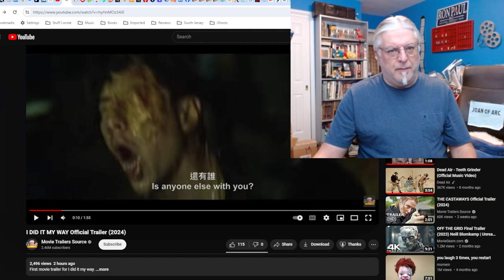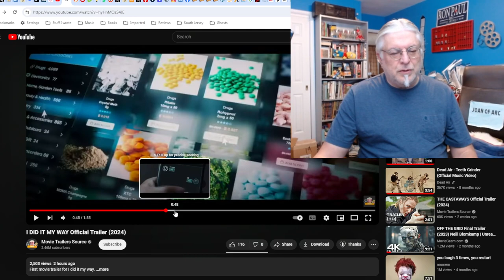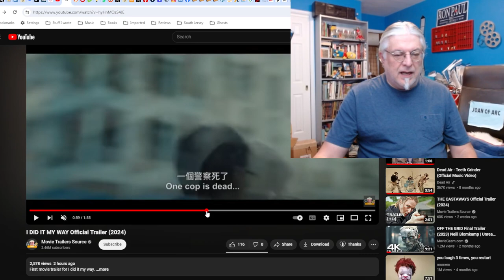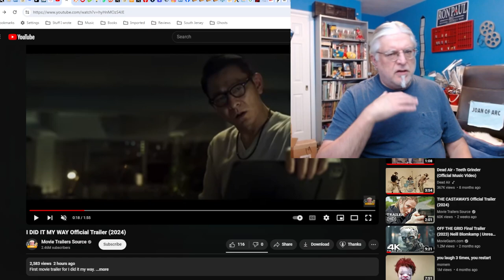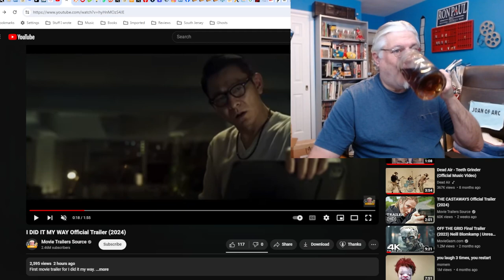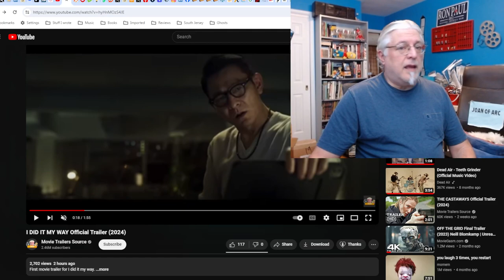A Screenwriter's Rant: I Did It My Way Trailer Reaction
A Hong Kong gangster film with a weird title that looks pretty okay.